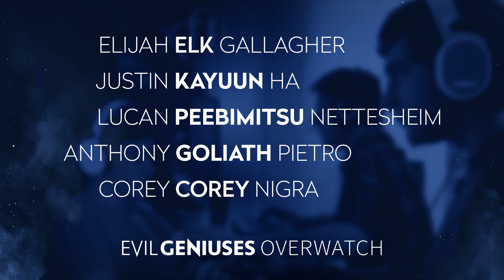Special Weather Alert: Blizzard in Alameda?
Soon after our world famous Dota roster left the comforts of the XFINITY Training Facility to once again compete on foreign soil, an exciting and new chapter for Evil Geniuses was just blowing in from the East... READ